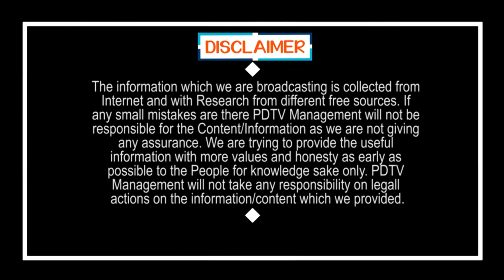Public Sensational Comment On TDP Future | Chandrababu | Nara Lokesh | PDTV News